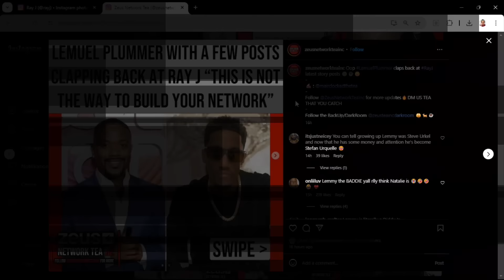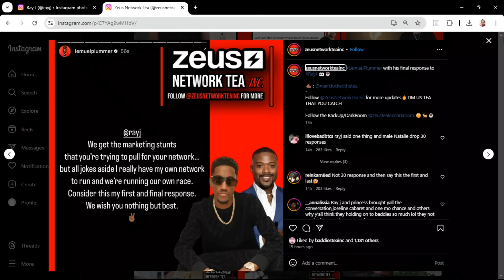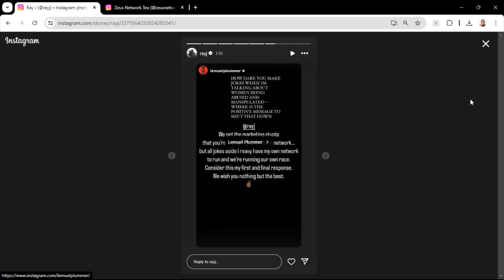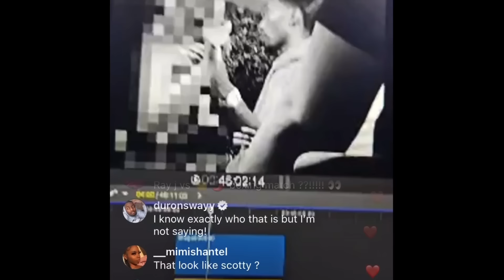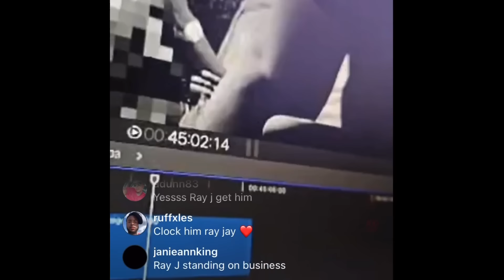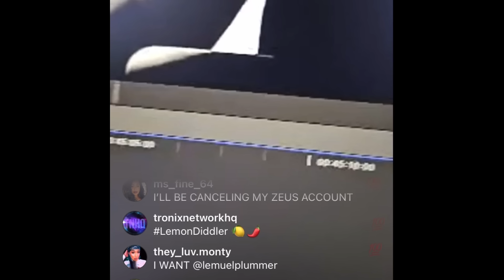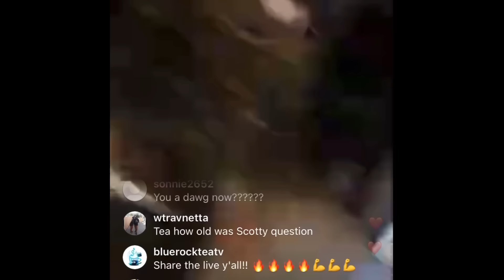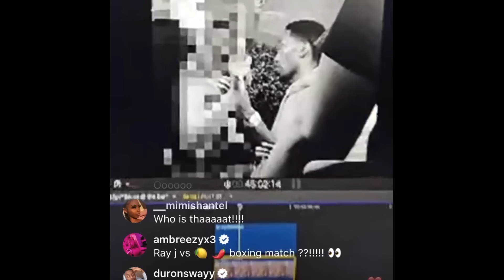Ray J ËXPOSES Lemmy SLÁPPING Woman‼️Álleges SÉRIOUS CRÍMES Behind The Scenes!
Zeus Network vs Tronix Network. Ray J makes shocking claims about Lemuel Plummer, and shows a photographic receipt.